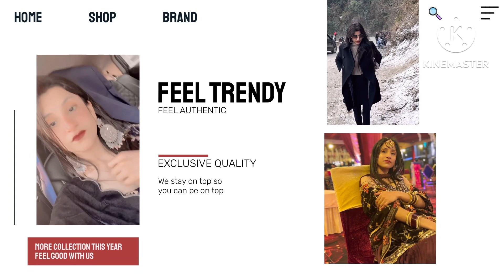Change your look😎👍 ||creativity ||fashion ||style ||vlog ||blogger ||ideas |headlines title |viral